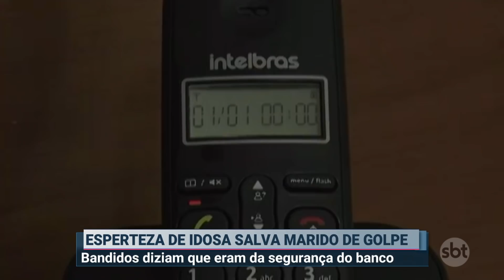Idosa esperta salva marido de golpe bancário | Primeiro Impacto (30/12/21)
Aposentado de Cariacica (ES) quase entregou cartões para o golpista, mas a mulher se lembrou de informação importante e impediu a entrega. O criminoso foi preso.